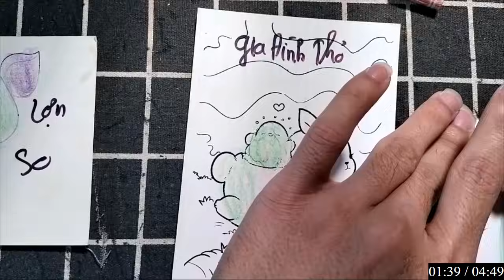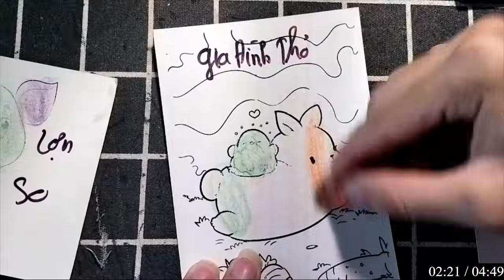"Cảnh Đồng Lúa Mùa Xuân Với Những Cánh Diều Bay Cao"